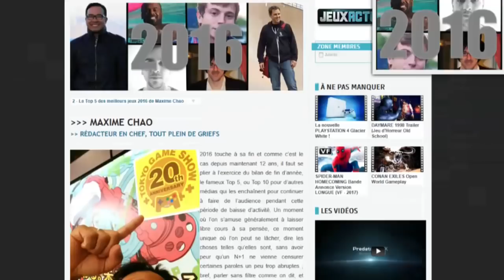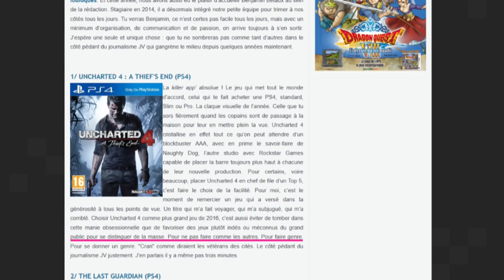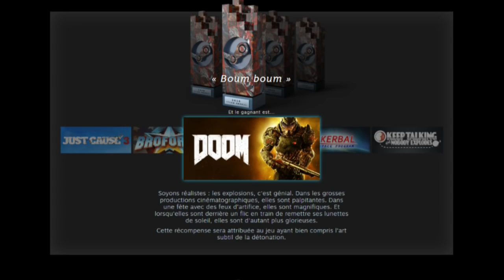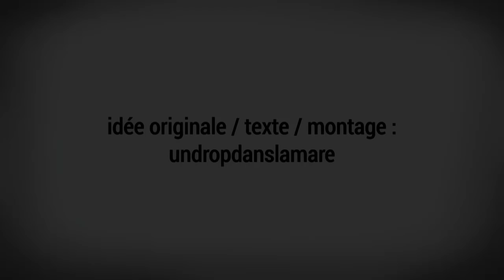Free2Pay #96 : Médias pédants, Steam Awards et approche Switch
Après un bon mois d’interruption de la chronique Free2pay, l’équipe d’UnDropDansLaMare est de retour pour une nouvelle saison. Ainsi, nos deux compères se sont à nouveau penchés, comme de coutume, sur trois sujets différents.

Dans le premier, il s’agira de pointer du doigt une petite phrase apparue dans le top des jeux de 2016 de Jeuxactu, indiquant que les médias n’ayant pas nommé Uncharted 4 dans les jeux de l’année, pour faire genre, étaient pédants. Dommage, nous en faisons partie...

Dans le second sujet, moins triste, il sera question de remarquer que lors des Steam Awards, ayant impliqué le vote des joueurs PC, seuls deux jeux de 2016 y figurent.

Et enfin, dans le troisième, forcément en rapport avec la Switch s’étant à nouveau présentée hier matin, vous pourrez découvrir ce que pense UnDropDansLaMare de la console de Nintendo...